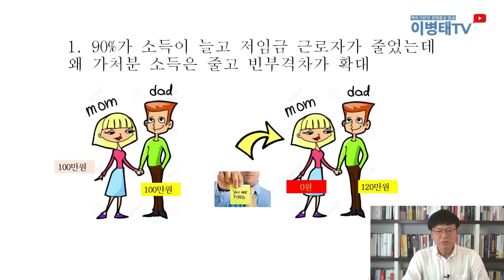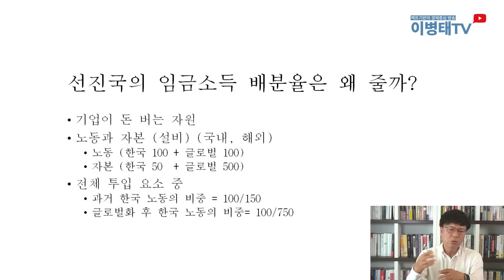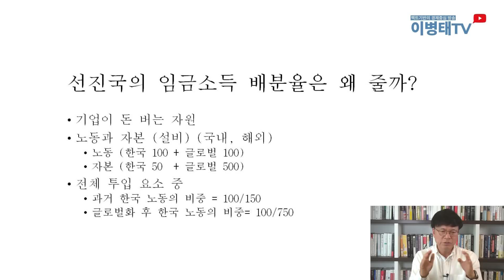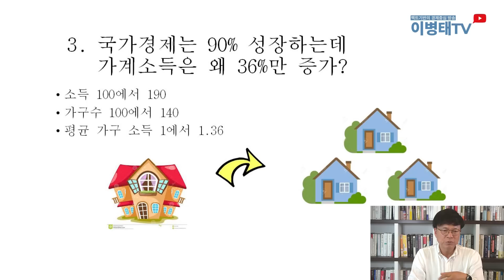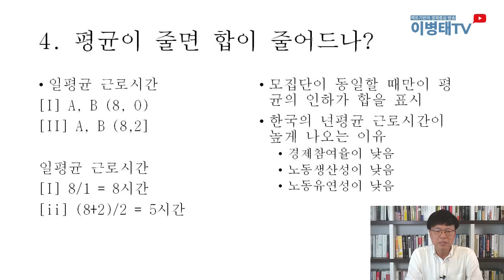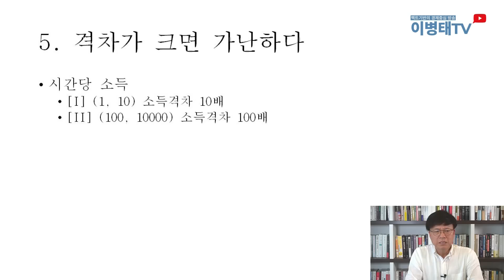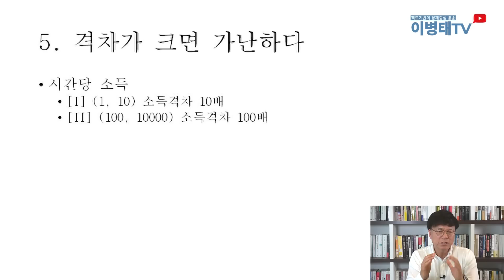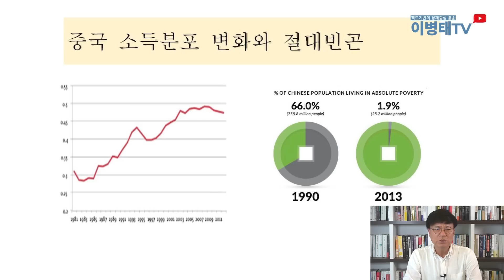[경제 어불성설] 23. 문재인 정부의 산수 실력